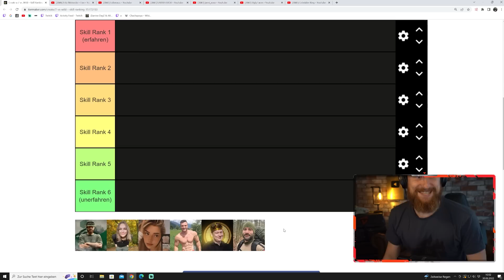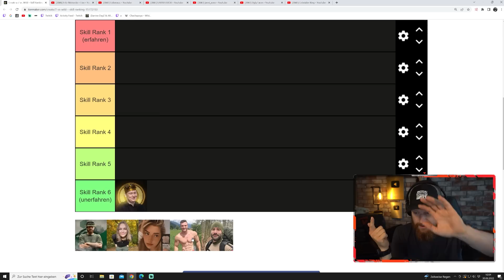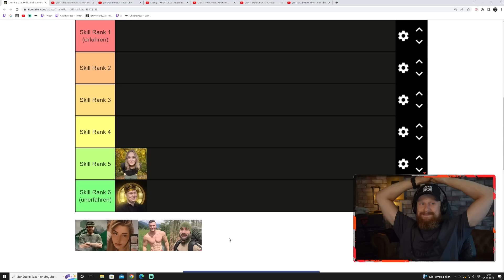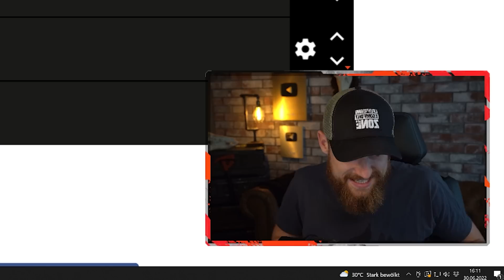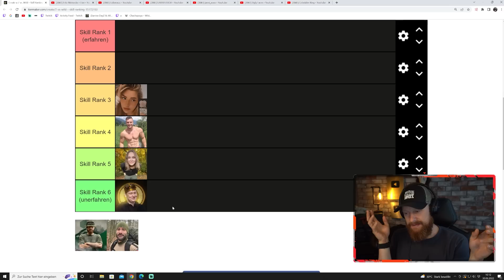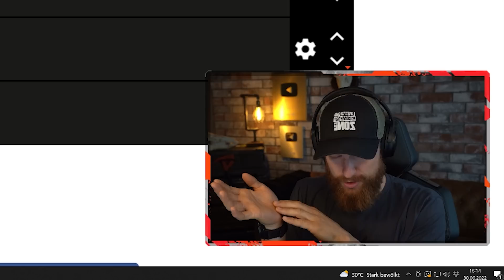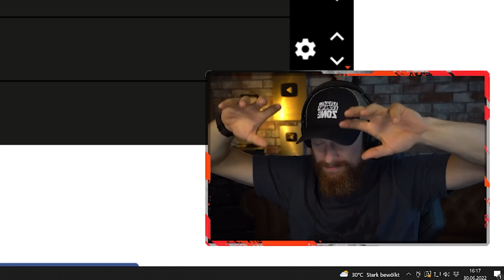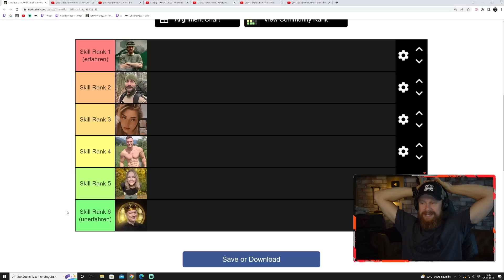🚨 Aufruf an die Teilnehmer von 7 vs. Wild - Staffel 2